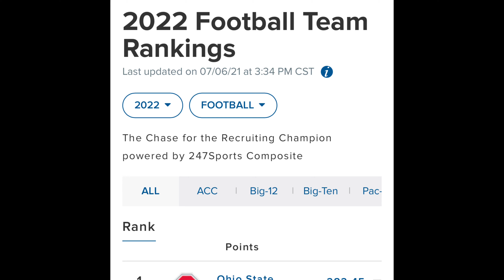True hip hop heads podcast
Episode 3 with guest TLO